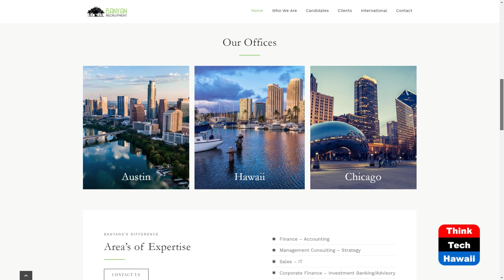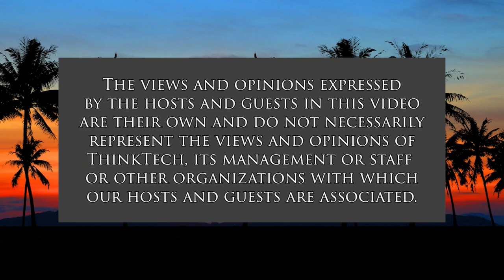Banyan Recruitment (Connecting Hawaii Business)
The Business of Executive Recruitment.  The host for this show is Kathleen Lee.  The guest is Charlie Toedt.

Banyan Recruitment focuses on executive recruitment in the Finance, Accounting, Banking, HR and Technology sectors. Charlie Toedt, Principal Owner, expands on the company's mission: to provide both clients and candidates with professional, transparent, accountable, honest and ethical service offerings. The company has offices in Honolulu, Austin and Chicago (banyanrecruitment.com).